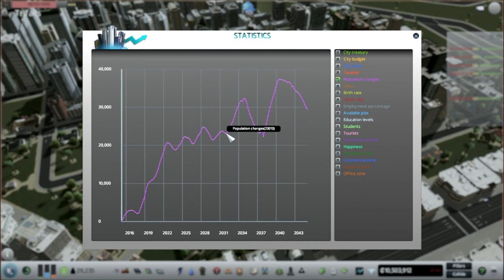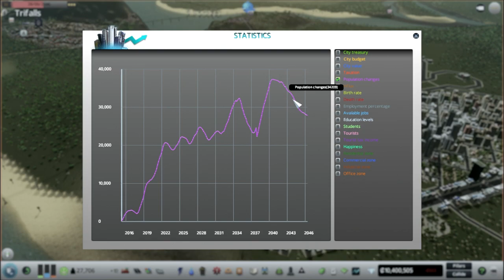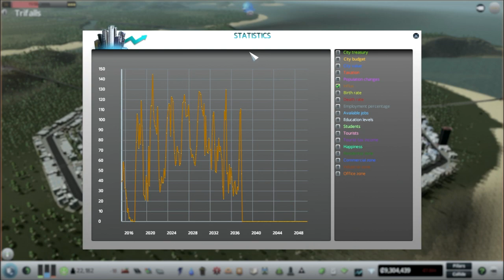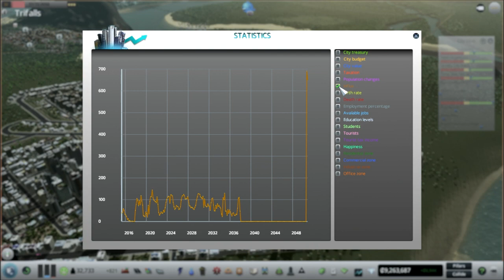Cities Skylines 7th Island 12 Population Demise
In this second season of Cities Skylines we aim to build a city that focuses on three aspects, aesthetics - make it look pretty, functionality - make it work, challenge - to connect isolated islands together with public transport.

Links!